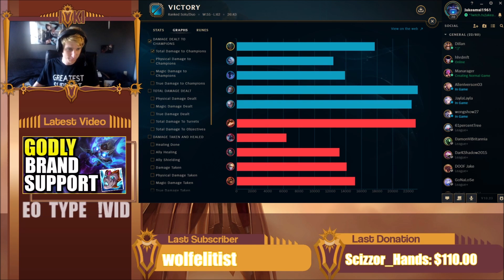HOW TO PYKE SUPPORT 1V9 FOR BEGINNERS IN SEASON 11 | League of Legends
I SHOW YOU HW TO 1V9 CARRY ON PYKE SUPPORT IN SEASON 11!  THIS IS A BEGINNERS' FRIENDLY PYKE SUPPORT GUIDE!  PYKE SUPPROT COMMENTARY GUIDE SEASON 11 LEAGUE OF LEGENDS!